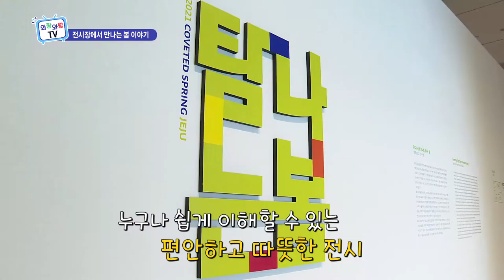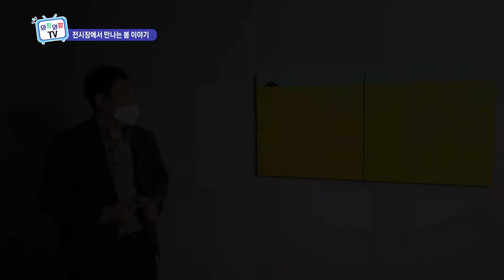문화_ 전시장에서 만나는 봄 이야기 (와랑와랑TV)